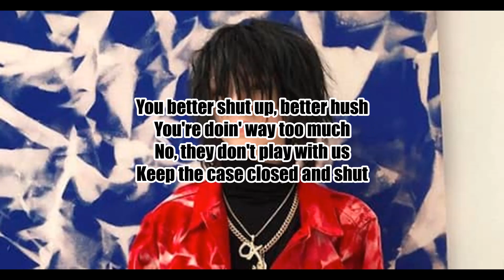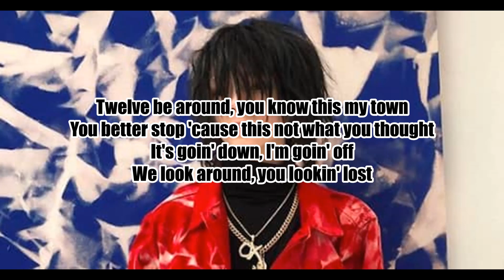Matt Ox - Turn Up The Notch (Lyrics)